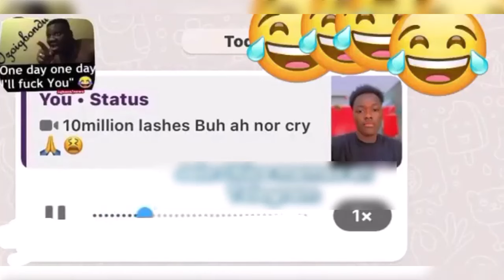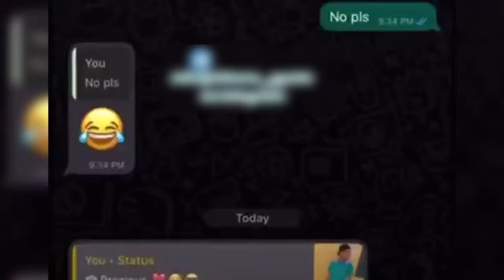Heerrh Ghana 🇬🇭 Eps 41 || Angel Gabriel come Ghana oh + plagyia drivers wahala🤣🤣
This video contains a reaction to the new trending videos in Ghana and Nigeria 🇳🇬 ...Herrh Ghana Episode 41